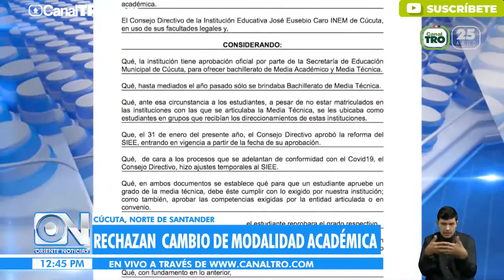En Cúcuta, rechazan método de graduación por el Gobierno Nacional